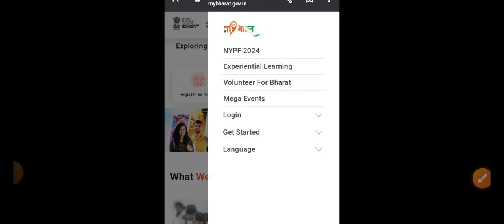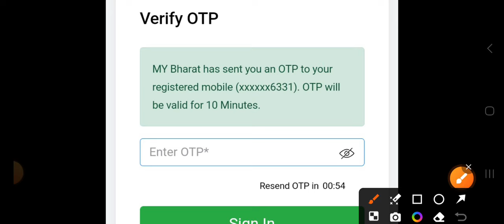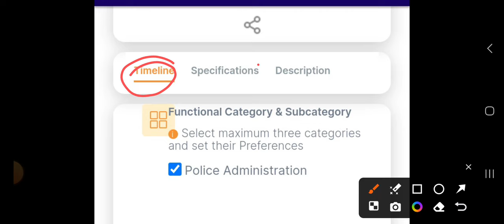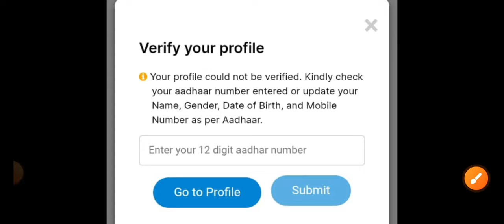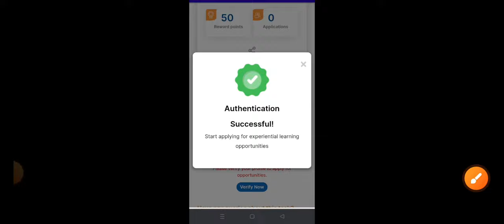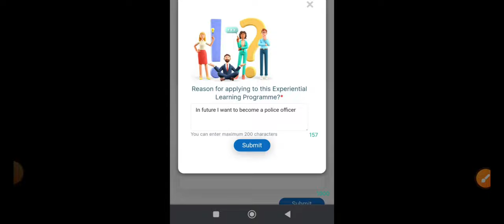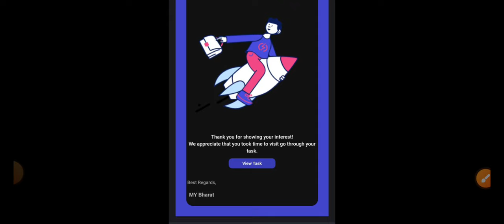How to apply for Experiential Learning in my bharat mybharat.gov.in